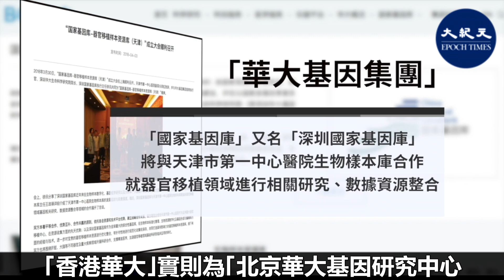【焦點速遞】(字幕)在中共華為遭到全球圍剿之際，而生物科技界的華為——「華大基因」藉由中共病毒幫助中共採集港人的DNA。港媒證實，華大基因在以香港為跳板拓展海外市場。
在中共「華為」遭到全球圍剿之際，而生物科技界的「華為」——「華大基因」藉由中共病毒幫助中共採集港人的DNA。港媒證實，「華大基因」在以香港為跳板拓展海外市場。

3位消息人士向港媒透露，中共正在游說港府推行「全民檢測」。目前香港政府未進行公開招標，直接委聘3間公司「華大基因」旗下的「華昇診斷中心」、中檢、Prenetics協助檢測，而其中「華昇診斷中心」及中檢與中國大陸有著千絲萬縷的聯繫。

中共為何如此急於為港人做「全民檢測」？ 據港媒於2014年5月19日報道，「香港華大」實則為「北京華大基因研究中心（華大基因）」的研究中心，其是專門研究基因組的機構。而該報道也證實「華大基因」以香港為跳板拓展海外市場。

澳洲樂卓博大學（La Trobe Univrsity）政治系主任萊寶（James Leibold）表示，擔心該批試劑涉及「收集個人私隱」和人權方面的問題。他還向英國媒體表示，他不知道自己的DNA樣本會否「最終進入北京一些與警察有關的數據庫裏」。

外界分析，如同生物科技界的「華為」，這個名為「華大基因」的公司正在幫助中共進行一項全球性戰略，以便在世界範圍內竊取和掌握更多人類DNA，華大野心是想建立一個全球最大DNA庫存，目的有兩個：一是為器官移植服務；二是研發生化武器。

責任編輯：shiwen